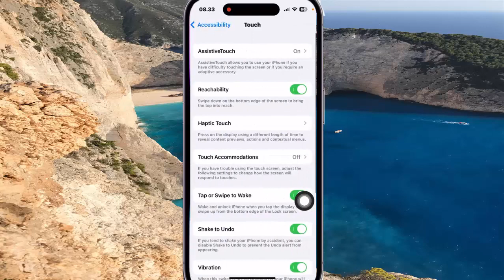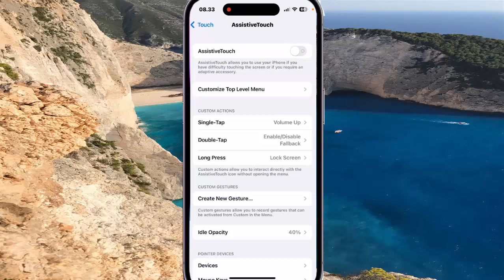How to set Assistive Touch Double Tap Action as Enable or disable Fallback in iPhone 14 Pro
On this video you can know How to set Assistive Touch Double Tap Action as Enable or disable Fallback in iPhone 14 Pro with iOS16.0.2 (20A380) operating system.